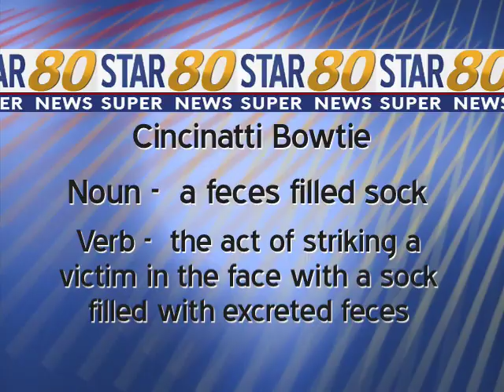1980 Star: STAR 80 Super News - Cincinnati Bowties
A special report about a growing trend among community youth which takes school pranking to a disturbing level: Cincinnati Bowties